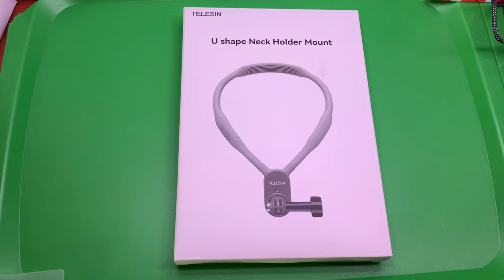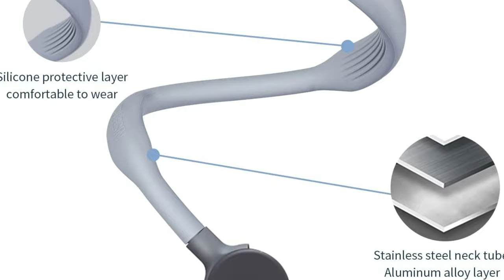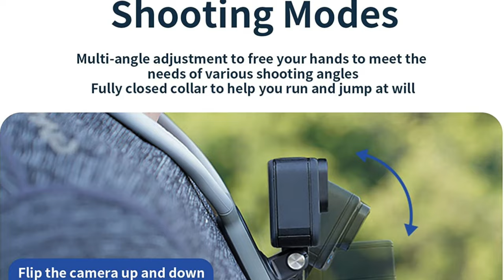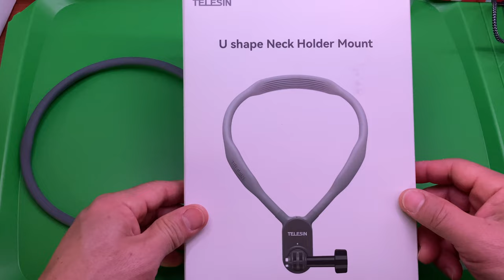TELESIN VIDEO VLOG 2023 - GOPRO - INSTA360 ONE RS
TELESIN Magnetic POV Neck Selfie Holder with Phone Clip Vertical Mount Kit, Hand Free Video Vlog Necklace Lanyard Body Strap Attachment for GoPro Max Hero Insta360 DJI Action iPhone Android